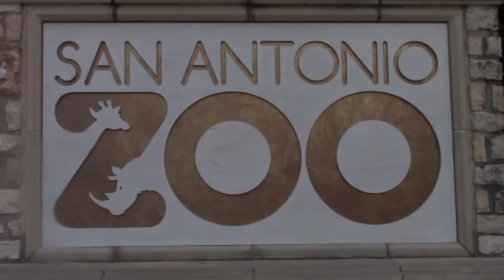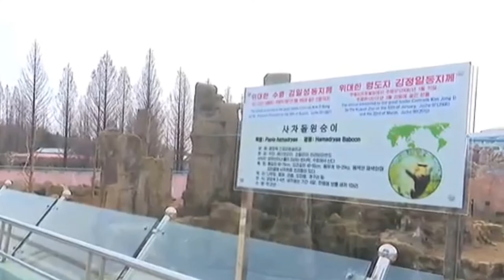10 CRUELEST ZOOS IN THE WORLD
10 Cruelest Zoos in the World.
In this video, we go over some of the worst zoos with the worst conditions for animals to live in.

1.Surabaya Zoo- Indonesia
2. Mumbai Zoo- India
3. Giza Zoo- Egypt
4. Kyiv Zoo- Ukraine
5. San Antonio Zoo- United States
6. Tirana Zoo- Albania
7. Pyongyang Central Zoo- North Korea
8. Glkand Zoo- Iraq
9. Bowmanville Zoo- Canada
10. Shenyang Forest Wild Animal Zoo- China